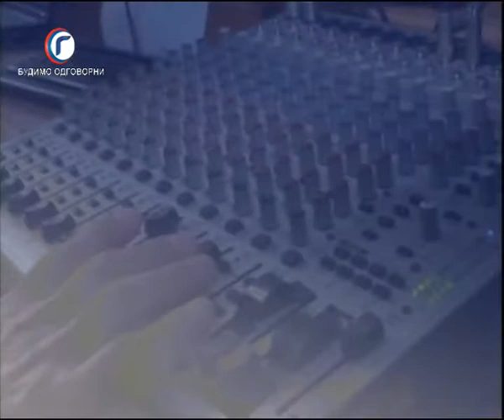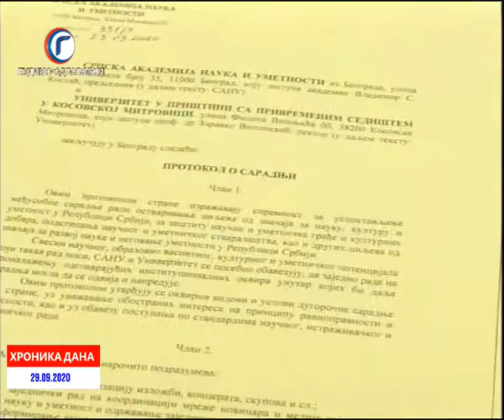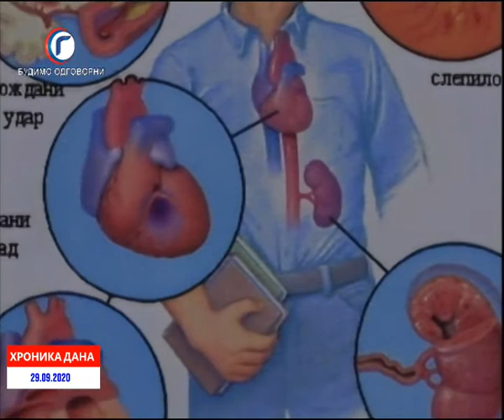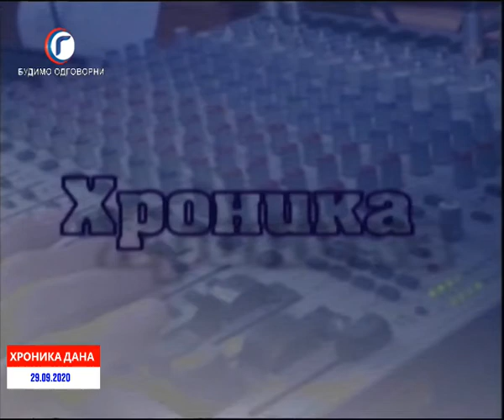HRONIKA DANA RTV GRACANICA 29 09 2020